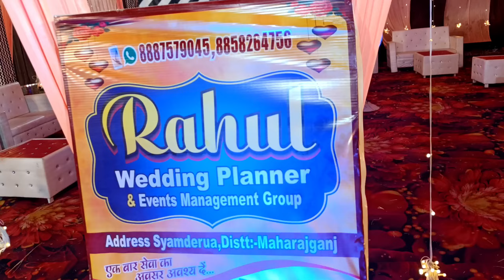blast # party # firegun # suddenly bla ston # birde# face YouTube status video viral 😍👑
shorts
sarees
sadi
new fancy sarees
dhruv tara new show
rich vs normal
style and beauty
riya sharma
short
yash tonk
saree
dhruv tara
dhruv tara - samay sadi se pare
viral shorts
youtube shorts
daily wear saree
trendy wedding party wear saree
monuj vai
vlogs vido
amal mixerboy
happy sadi party video
sadiko video dekho
vlogs video dekho
sadika dhamaka party
wedding party
wedding sadi design
dimpubora
banarasi silk saree
kanjivaram saree
wedding party wear saree
latest design sadi
silk saree
sadi party me masti shorts
tredishanal dance
indianweding
daily vlog
the boys
comedy dance
dance video
viralvlog
sadi party time
sadi party time 2023
blocks bijoy
bijoyblocks
bijoy blocks
silentrajendra
tranding
backflip
santhali vloger luthru soren
santhali short video
santhali short funny
maan meri jan 🥰🌹❣️disko
rakesh sarees
new sadi collection 2023
fancy sarees
surat sadi
party wear saree
latets sarees surat
new fancy saree 2023
लेटेस्ट साड़ी 2023
saree manufacturer
new saree collection 2023
enjoy sadika video
surat saree
videos viral kaise kre
top 10 viral shorts
beautiful jewellery sets
manipuram jewellery
jewelleries shops
22 carat gold necklace
24 carat gold chen
24 carat gold
gold ki chudi
gold ki chen
gold jewellery all tips
gold jewellery
youtube shorts viral kaise
payal malik shorts
manoj dev shorts
party wear silk saree
shorts videos
top viral shorts
shorts viral kaise kre
trending shorts
naye design ki sadiyan
india women saree
latets saree collection 2023
new saree update
do sadi ke sath ek free sadi
youtube video
youtube per renu sandhu
sasti sadiyan
laxmipatisadi
laxmipati party wear saree collection
laxmipati embroidery work saree collection
fancy party wear saree blouse design
how to wear saree for wedding reception
how to dress saree for wedding
wedding party saree dressing
wedding party saree wearing
wedding party saree draping
how to wear saree in bridal style
how to wear saree in bridal
bridal heavy saree draping
bridal party wear saree
bridal party saree draping
tere bina rah na paaun status
sajna moriya i ki nahin
lipstick wala cartoon
fancysadi
newsaress
dailywearsarees
newsareemodel
onlinesareecollection
fancysareecollection
fancysareewithprice
newsareemodeldesign
marathisadipatwa
onlinesareepatwa
newfancysareedesign
newsareestyle
newsareecollection
newsareedesign2023
krishnasarees
rakeshsarees
newsareeupdate
newfancysarees
celebrity weddings
celebrity
salman khan
your mom vs my mom
vs
shaadi
bride dance
dulha dulhan ki ladai
types of wedding
modern wedding things
desi wedding
normal wedding
family comedy
bihari shaadi
maa aur beti
family drama
shruti ki family
desi bahu
toystars
anaysa
diyqueen
saas vs bahu
desi vs modern
shrutiarjunanand new video
types of bahu
rich vs desi
shaadi ki tyari
shrutiarjunanand
plain saree with embroidery work blouse
new show dhruv tara
latest episode dhruv tara
dhruv taara
time travel
ishaan dhawan
krishna bharadwaj
narayani shastri
dhruv tara serial
dhruv tara latest episode
samay sadi se pare
dhruv tara samay sadi se pare coming up ep 63
dhruv tara- samayy sadi se pare
sony sab dhruv tara
sony sab new shows
new sony sab
family show
new show on sab
latest design fancy sadi
vichitra silk saree collection
embroidery work saree
sony sab new show dhruv tara
fancy party wear saree
new design party wear saree
dhruv tara promo
dhruv tara new show sab
coming soon on sab
upcoming show promo
sab tv india
dhruv tara on sony sab
latest show on sab
new show on sony sab
sab tv new show 2023
sab tv comedy serials
sab tv shows
new show sab tv
new show
sab tv
comedy channel hindi
comedy channel india
sab tv serials
sab tv live
sab tv channel